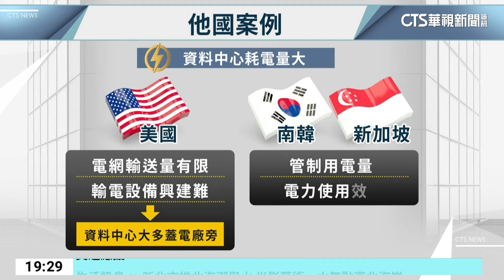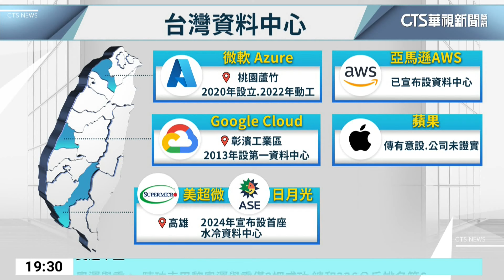AI資料中心該設哪？ 台電董事長籲就近電源端設廠｜華視新聞 20240810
AI產業兵家必爭，但科技大廠的資料中心有如「吃電怪獸」，需要再三衡量設立地點。去年九月開始，業者如果想在桃園以北地區，設用電量超過5MW (megawatt)的資料中心，台電考量北部電廠不足，一概不核准；台電董事長曾文生9日也呼籲業者，「就近電源端設廠」。專家分析，台灣各縣市用電量都有限制，未來不只AI資料中心，高耗能產業恐怕都會被台電總量管制，建議盡早投資儲能設備。